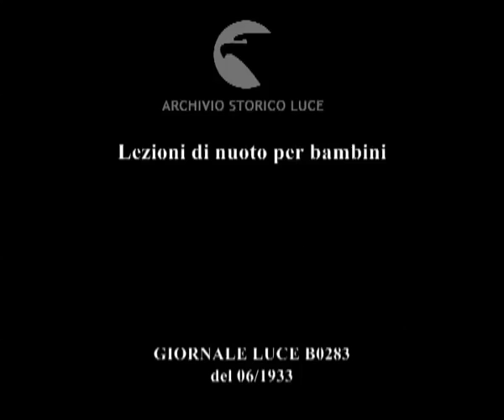Lezioni di nuoto per bambini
Descrizione sequenze:Bambini durante le lezioni di nuoto ; Bambini si tuffano in piscina ; Bambini agli ordini dell'istruttore simulano una gara di nuoto ;